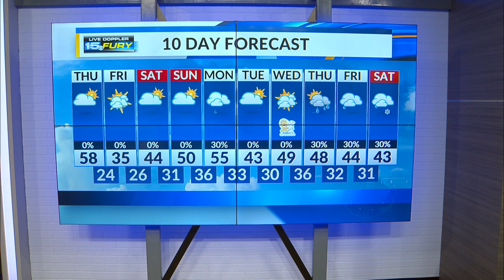Thursday Afternoon Forecast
Warm and windy afternoon